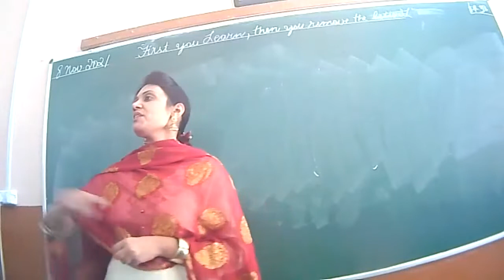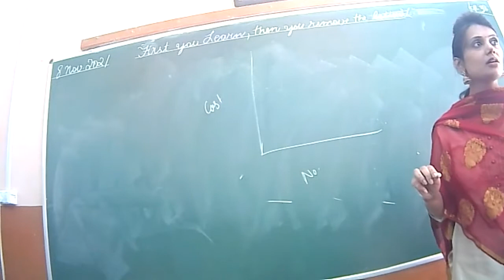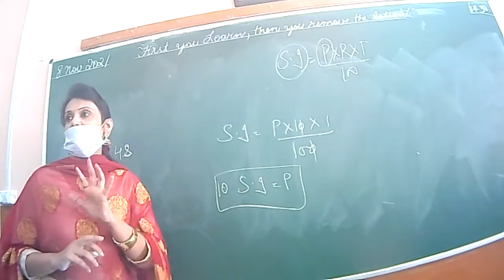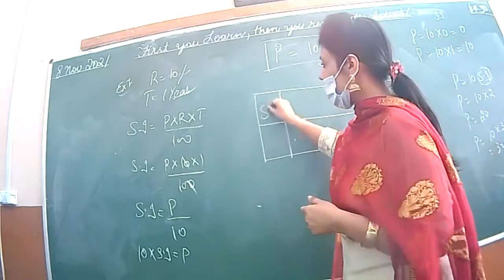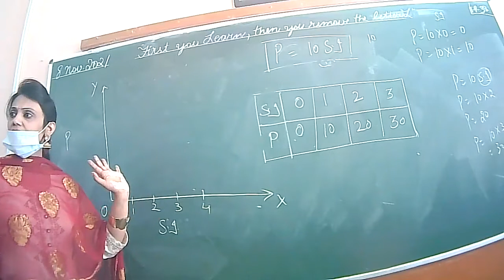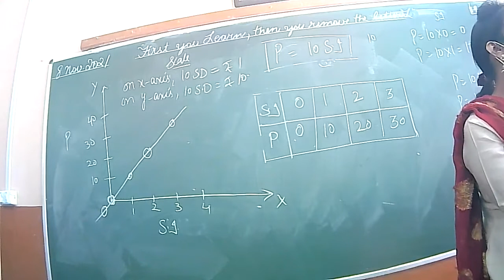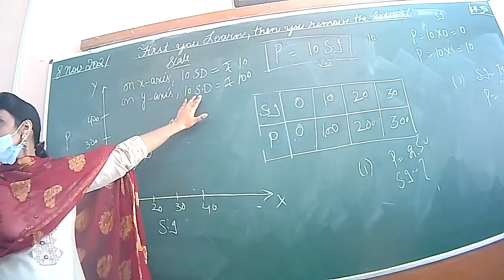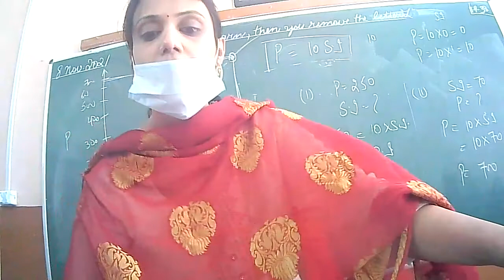08 11 2021 MATHS VIII A